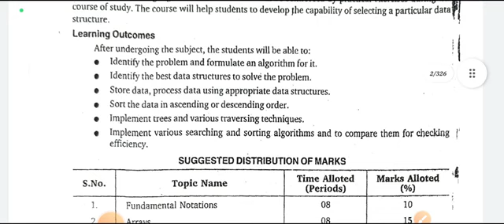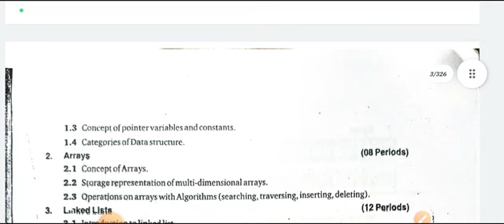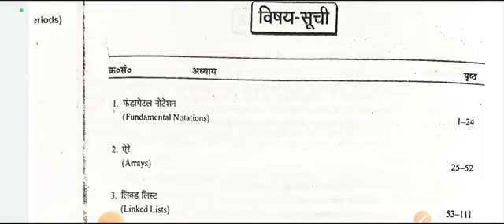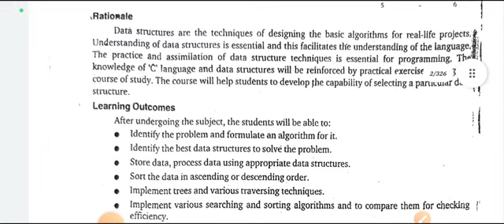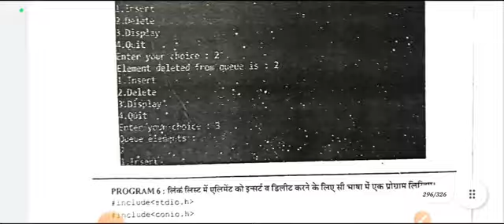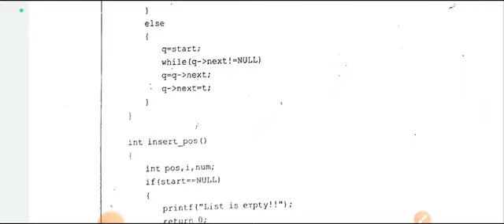what is data structures using C/ DSC ka Syllubus kaya hai / DSC me hame kya- kya padhana hai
syllubus of  DSC
DSC ka syllbuss kya kya hai
DSC me hame kya kya padhana
Data structures Using c ke contents
dsc ke contents
up polytechnic it & CSE branch
syllubus of dsc
syllubus of Data structures using c
polytechnic CSE & IT Branch 3sem 2year